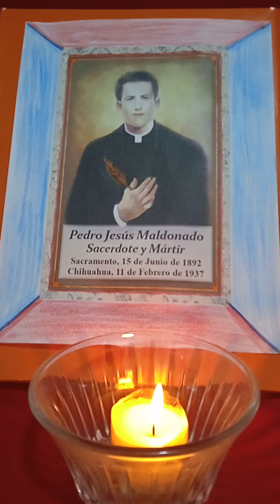Sexto día de la novena a San Pedro Jesús Maldonado